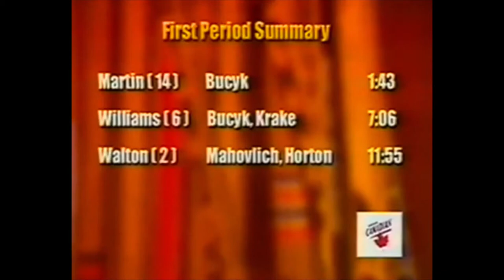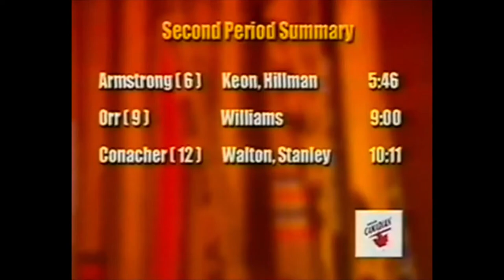2/18/1967 Bruins at Maple Leafs (second and third periods) rookie Bobby Orr is No. 1 star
This is a video of the Feb. 18, 1967 National Hockey League game between the Boston Bruins and the Maple Leafs in Toronto (for score, see summary below).
It is joined in progress at the 18-minute mark of the first period. It is a Hockey Night in Canada broadcast on CBC that was re-aired on Maple Leafs TV. The announcers are Bill Hewitt on play by play and Brian McFarlane on color.
This was the rookie season of Bruins Hall of Fame defenseman Bobby Orr, the only season he played in the Original Six, and the 18-year-old is easily the best player on the ice in this game, earning No. 1 star honors. In my opinion he was the best player in the NHL by now, too. The legendary Foster Hewitt wasn't quite ready to go there, but in the postgame he says of Orr, "He's almost a great one at the moment."
Orr not only scored, he blocked shots, issued hard checks, rushed the puck, knew where everyone would be a step ahead of everybody else. Sublime! The name of Harry Howell came up during the broadcast; he knew. After winning the Norris Trophy for this season, Howell famously said, "I'm glad I won this one, because Bobby Orr (who placed 2d) will own it from now on." No. 4 won the next eight (8) Norrises!
This video has been out there on YouTube. I posted it to trim 5-10 minutes of duplication and to provide a few Boston-fan-centric observations. Copyright National Hockey League, CBC, Hockey Night In Canada, Leafs TV, or any other party. I don't claim the rights to, and don't profit from, this video. I just posted it for historical and educational purposes, and for those who will enjoy it as much as I did.